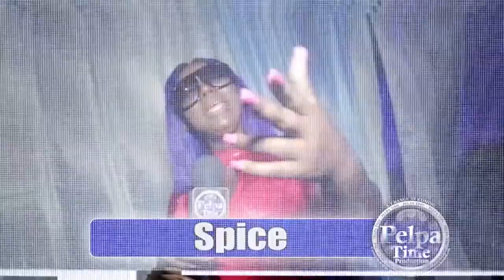JAHSHII ignite the FIRE in the crowd, young Rising Star